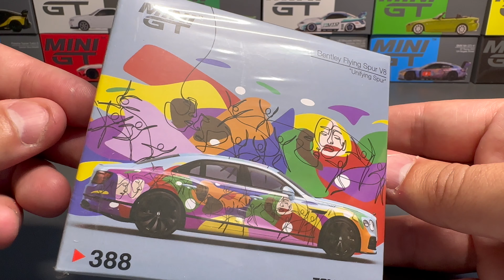Unbox: Mini GT - Bentley Flying SPUR V8 - Limited Edition 1 of 9999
For more video's like this, follow us at @DieCastGT!